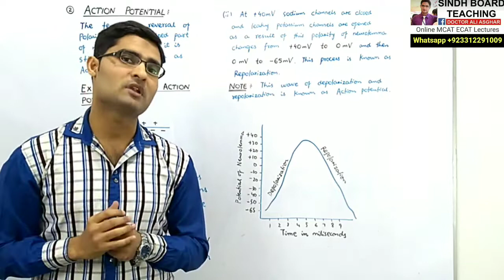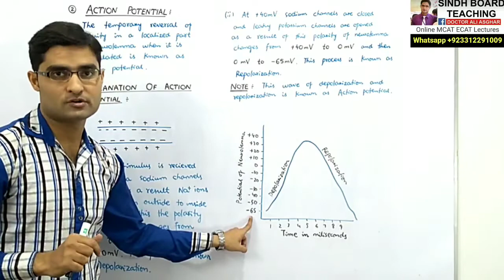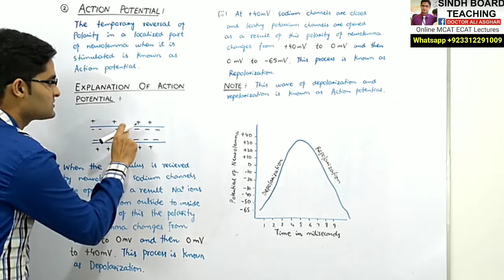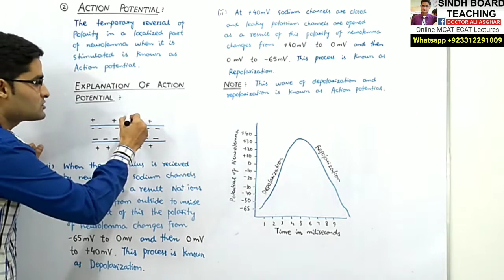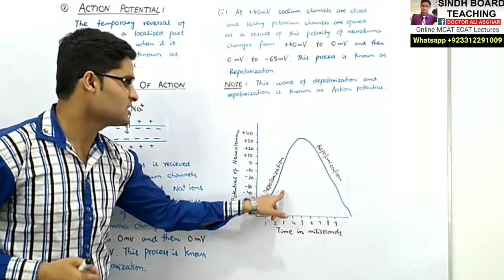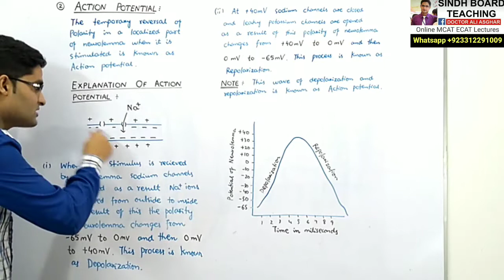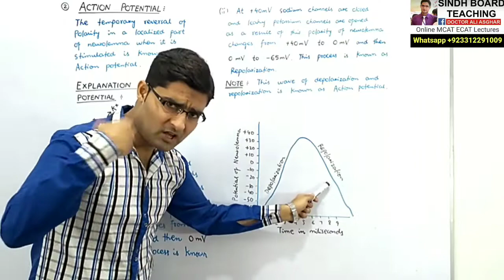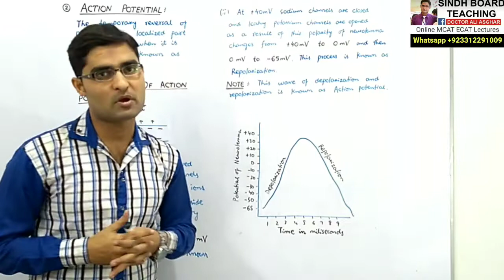Nerve Impulse in Hindi/Urdu Lecture 2